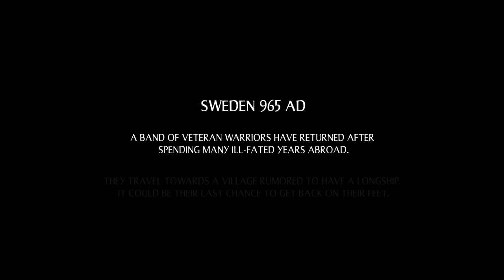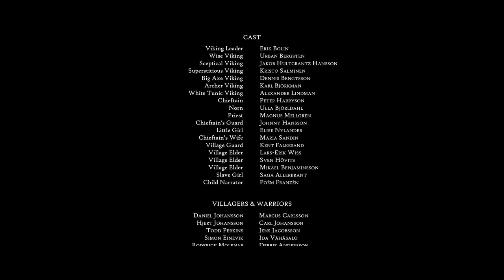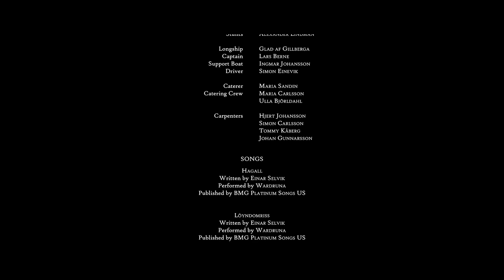Age of Vikings: Fated, A Viking Short Film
Age of Vikings: FATED is a short film made in Sweden that follows a group of grizzled Viking veterans returning to their homeland after spending many ill-fated years abroad. All scarred both mentally and physically, they struggle with trying to get back on their feet. Will they be able to continue fighting their bad fortune, or have the gods abandoned them?

Share the video, spread the word and keep your fingers crossed that it will attract the attention of the right people.